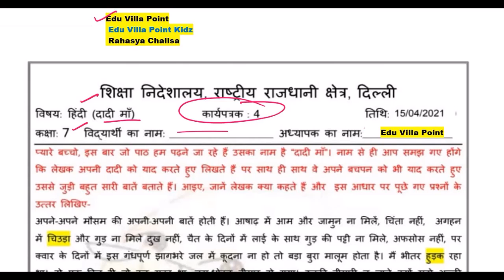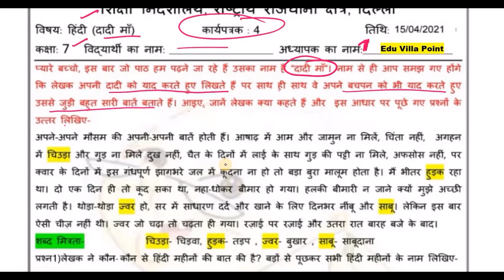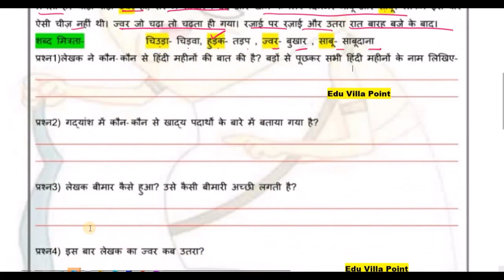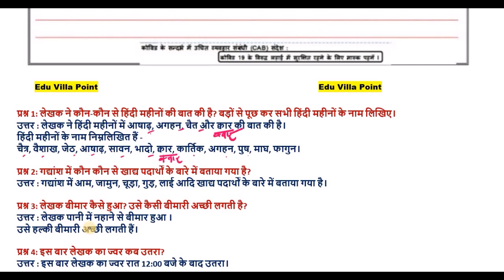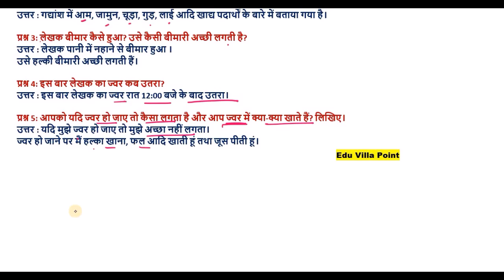Class 7 Worksheet 04 Hindi | 15 Apr 2021| Edu Villa Point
@Tech Monetize   @Rahasya Chalisa   @Edu Villa Point Kidz

 @Tech Monetize

DOE Worksheet 04 Solution | Class 7th | 06-April-2006 |Hindi | CBSE NCERT DELHI

06April   Class 7 to 8  Worksheet 04 hindi me
15 Apr   Class 7 to 8  Worksheet 04 hindi me
06April  Class 7 Worksheet 04
06April   Class 7 Worksheet 04
06April  Class 7 Worksheet 04

 question answers of Hindi Worksheet 04
15 April 2006 solution of   Class 7 hindi worksheet  15 April 2006
Solved Worksheet 04 hindi Class 7
Hindi Class 7 karya patrak 8
Class 7 Hindi Worksheet 04
Written solution Class 7 hindi Worksheet 04
Class 7 hindi Worksheet 04  15 April 2006
DOE Worksheet 04 hindi  Class 7
Solved Class 7 hindi Worksheet 04
Delhi government  school Hindi Class 7 Worksheet 04 written solution
Hindi karya patrak 8 Class 7 solution
15 April 2006 Class 7 hindi Worksheet 04
15 April 2006 written solution Class 7 hindi Worksheet 04
15 Apr 03 solved Worksheet 04 Class 7
Doe solved Worksheet 04 Class 7 hindi
Solved karya patrak 8 Class 7 hindi
Solved hindi Worksheet 04 Class 7
 Hindi Worksheet 04 Class 7
15 April 2006 solution of   Class 7 hindi worksheet  15 April 2006